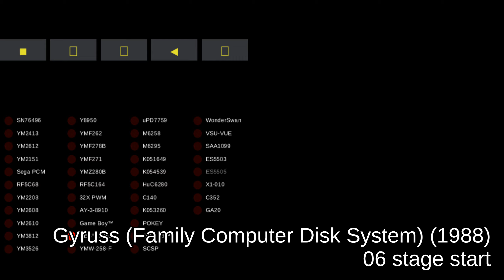Gyruss (Family Computer Disk System) - track 06 stage start